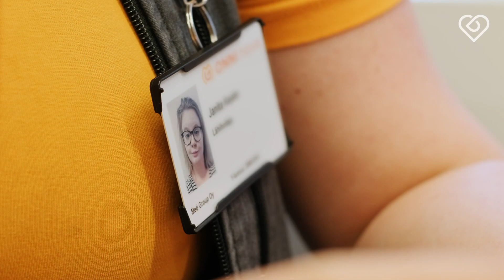Lähihoitajaksi ONNI hoivaan? 🧡 Janita nauttii joustavuudesta ja hyvästä työyhteisöstä⎪Duunitori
Millaista on kotihoidon työ ONNI hoivassa? Tutustu Janitan kokemuksiin ja hae mukaan

Toteutettu kaupallisessa yhteistyössä ONNI hoivan kanssa.